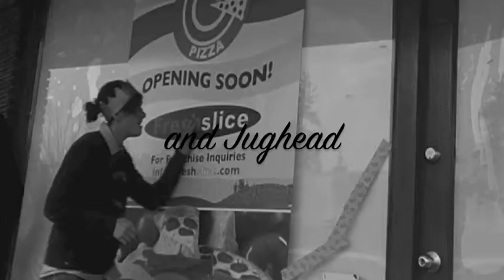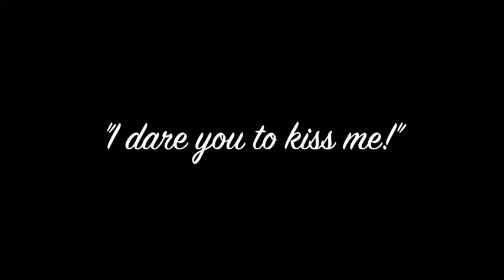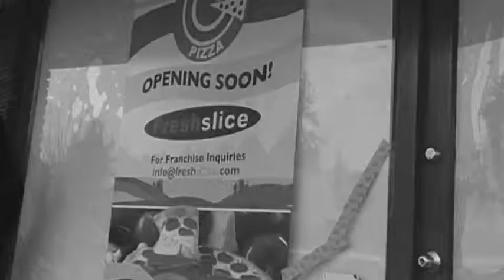FilmSilent movie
Archie silent movie!! Watch Archie, Veronica, Betty and Jughead while they're up to their usual crazy antics.

FILM 11 PROJECT!!

Songs:
Forget-me-knots and Keystone Kapers --- Jack Shaindlin